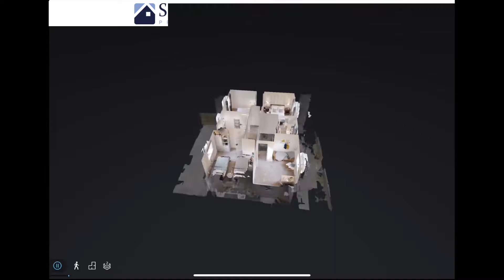Sabden , Victoria Fold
Skipton Properties Show House